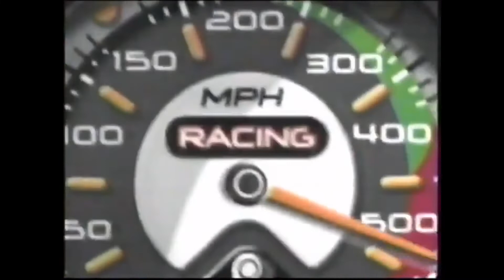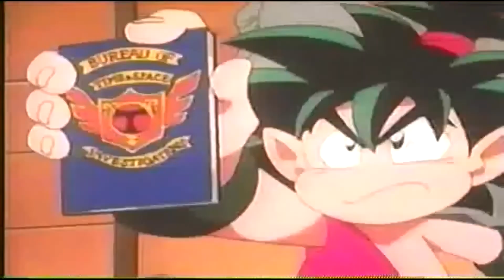Basement TV Promos (1999-2000)